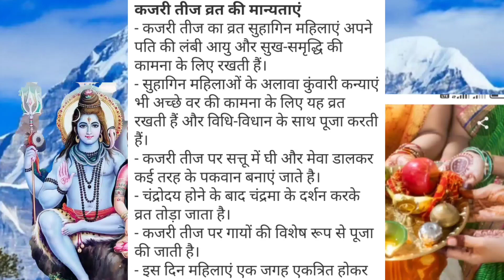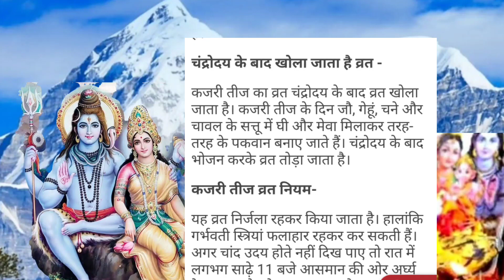Satudi Teej/kajari Teej kab hai Puja Vidhi chandroday ka samay manokamna purti upay kunwari ladki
kajari Teej satudi Teej Puja Vidhi
satudi Teej badi Teej kajari Teej Tera ya 14 tarikh ko kab hai bataiye 14 August kajari Teej Puja Vidhi satudi Teej 14 August Puja Vidhi bataiye satudi Teej kajari Teej kab hai upayDescription

Hartalika Teej Kab Hai 2022 Teej 2022 Hartalika Teej 2022 Date Time Gralfachl तीज कब है 2022

In this video we will tell you about when is hartalika teej in 2022 hartalika teej kab hai 2022 mein Hartalika teej 2022 bhadrapad Hartalika teej vrat 2022 bhado teejkab hai hartalika teejka vrat kab padega hartalika teej kis din hai hartalikateej kitni tarikh ko hai teej vrat 2022 teej vrat 2022 in india hartalika teej shubh muhurat 2022 hartalika teej importancee Hartalika Teej Date time tithi shubh Muhurt 2022 Hartalika Teej Puja Vidhi teej vrat kaise kiya jata hai teej vrat ki puja vidhi kya hai kajari teej kab hai 2022 hariyali teek kab hai 2022 Hartalika teej worship process Hartalika teej puja samagri Hartalika teej ka vrat kab hai 2022 bhadrapad Hartalikakunwari Kanya Saturday tirth Vrat kaise karen Description

2022 हरतालिका तीज का व्रत कब है भादों की ती कब है हरतालिका तीज 2022 में कब मनाई जाएगी हरतालिका तीज किस दिन है हरतालिका तीज कब की हरतालिका तीज व्रत विधि हरतालिका तीज 2022 में कब पड़ेगी हरतालिका तीज क्या करे क्या ना करे हरतालिका तीज व्रत कब कितनी तारिख को है तीज व्रत 2022 हरतालिका तीज 2022 हरतालिका तीज पर्व तिथि शुभ मुहूर्त पूजा विधि 2022 हरतालिका तीज तिथि व शुभ मुहूर्त हरतालिका तीज पूजा विधि हरतालिका तीज का महत्व हरतालिका तीज 2022 शुभ मुहूर्त तीज व्रत में क्या करे तीज व्रत के नियम हरतालिका तीज का व्रत कैसे करे हरतालिका तीज 2022 हरतालिका तीज व्रत विधि हिंदी में हरतालिका तीज कब है 2022 में तीज व्रत की कथा इन हिंदी तीज मुहूर्त 2022 तीज व्रत की कहानी तीज पूजन सामग्री तीज महत्व तीज विधि हरियाली तीज 2022 कजरी तीज 2022 कजली तीज कब है 2022 श्रावणी तीज 2022 |